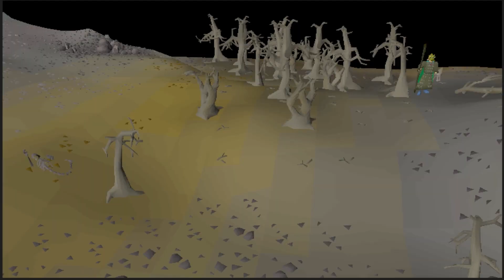I MET EVERY RUNESCAPE CONTENT CREATOR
This video is for comedic purposes only.